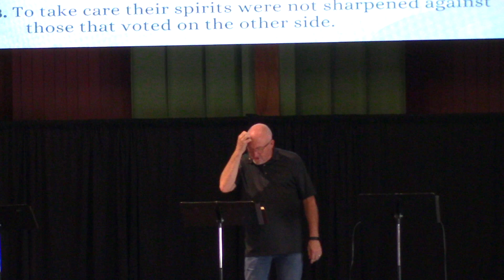We Are the Church - Wk 4: Pastor Matt Whitehead 07/21/2024